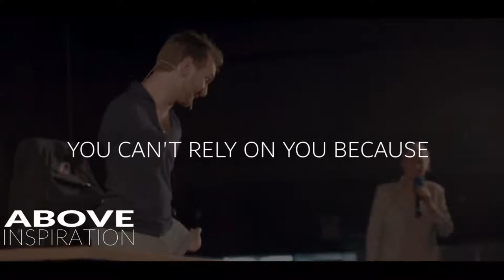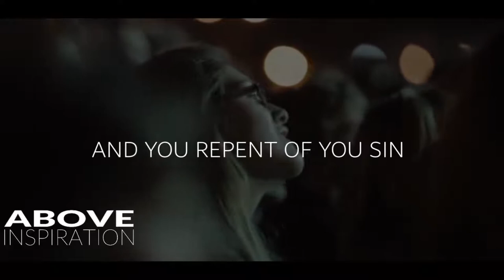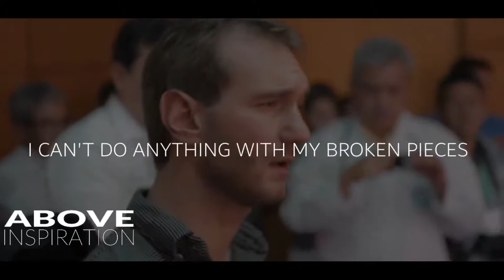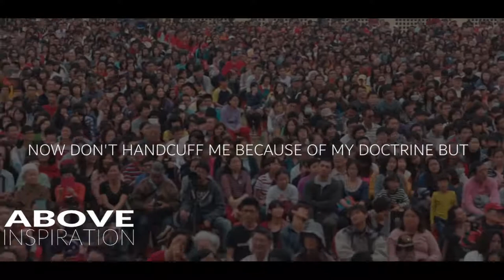DON T LIMIT GOD لا تحد الله _ Nick Vujicic